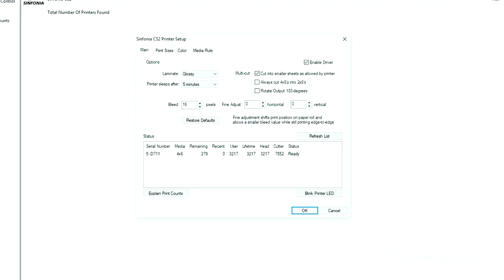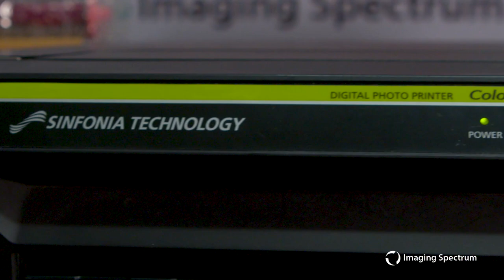We Revisit the Sinfonia CS2 Dye-sub Photo Printer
The Sinfonia Color Stream CS2 (model no. CHC-S6145) is the world's smallest and lightest photo printer, while still maintaining excellent print quality, durability, and fast print speed! A great choice and easy to get your hands on one.

Why Imaging Spectrum?

Whether you are printing direct to garment, creating large format prints ranging in size from posters to signs, need to print hundreds of photos at events, building a photo booth business, reproducing fine art or want to print on everything from mugs to metal, we will build a solution to meet the specific needs of your business.